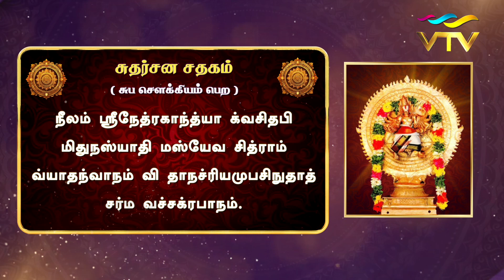பலன் தரும் துதிகள் | PALAN THARUM THUDHIGAL | EPI - 07